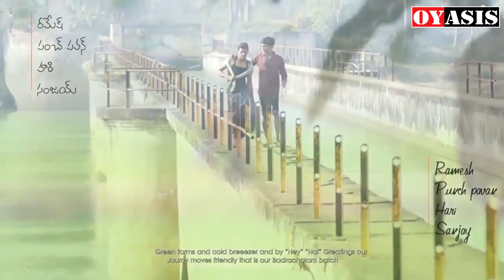Amalapuram Kurrallu Love Story | Latest Telugu Comedy Videos | Funny Videos | Oyasis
Amalapuram Kurrallu Love Story. For more Latest Telugu Comedy and Funny Videos along with Latest Telugu Short Films, staytuned to Oyasis.